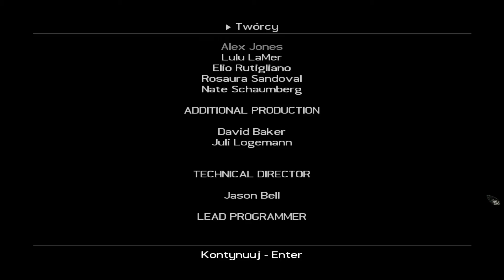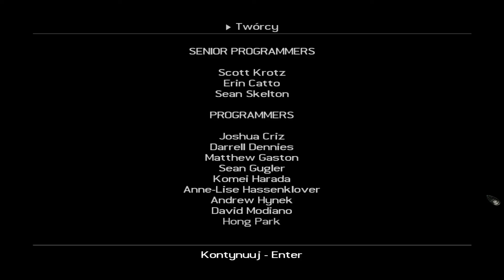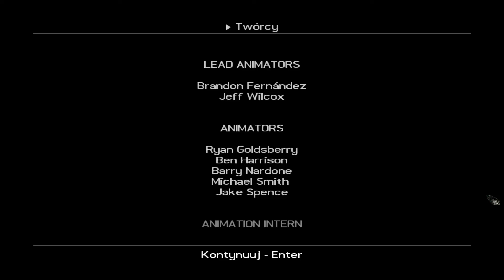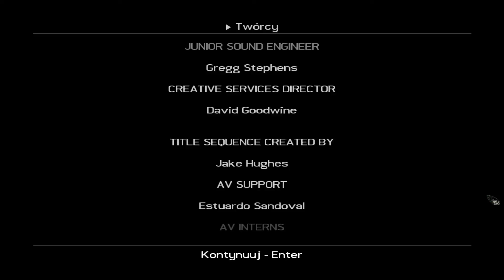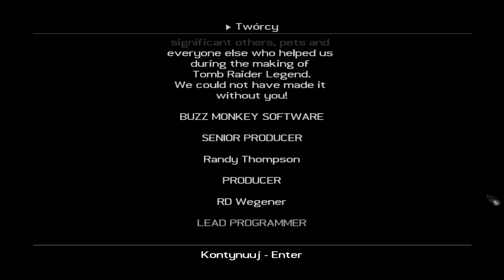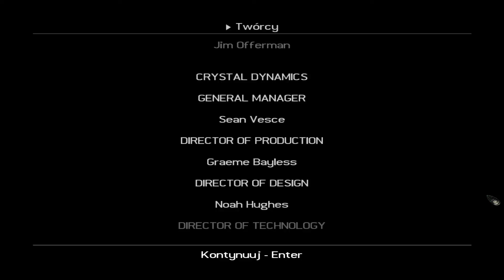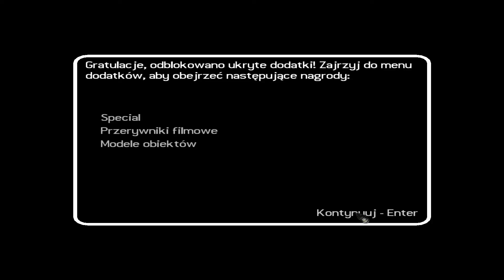Tomb Raider: Legend - #10 END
Tomb Raider: Legend to siódma już odsłona legendarnej serii przygodowych gier akcji z seksowną panią archeolog, Larą Croft w roli głównej. Po niewątpliwej klapie, jaką okazała się cześć poprzednia Tomb Raider: The Angel of Darkness, produkcję tejże powierzono zespołowi developerskiemu Crystal Dynamics, producentowi takich gier jak Legacy of Kain: Blood Omen 2, czy Legacy of Kain: Defiance.
Autorzy tej części zdecydowanie zrywają z koncepcją gry zaproponowaną w The Angel of Darkness, dając w zamian rozgrywkę znaną z części pierwszej, co też ujawnia się w osobie Toby’ego Garda, oryginalnego twórcy Tomb Raidera, zatrudnionego przez Crystal Dynamics w charakterze „lead character designer”. Wracamy więc do eksploracji zapomnianych przez Boga katakumb, odkrywamy ukryte tam starożytnie tajemnice i omijamy czyhające tam pułapki. Na tym jednak nie koniec. Autorzy zadbali o to, by gracz nie mógł narzekać na nudę i monotonię, dlatego też Lara odwiedzi różne egzotyczne miejsca, dżunglę i ośnieżone szczyty górskie. Trafi również do Kuala Lumpur w Malezji, gdzie skoczy z Petronas Towers, najwyższego budynku świata.
Nowa część to kolejny raz zmodyfikowana Lara. Oczywiście nadal na ekranie widzimy seksowną, długonogą kobietę, ale zmianie uległy jej rysy oraz ogólnie proporcje ciała (m.in. mniejszy biust). Starano się urealnić bohaterkę i uczynić jej ruchy naturalniejszymi, co przełożyło się na zastosowanie w jej modelu około 10 tyś polygonów (poprzednio 4400), opracowanie nowych animacji ruchu oraz sugestywną mimikę twarzy. W czasie gry po raz pierwszy widzimy całą gamę gadżetów i broni, jakie nosi przy sobie Lara. Mowa tu zarówno o legendarnych dwóch rewolwerach, ale i także o innych gadżetach przyczepionych do jej pasa biodrowego, m.in.: lornetka, granaty, latarka, urządzenie komunikacyjne, czy zaczepy magnetyczne. Zmodyfikowano również nieco system sterowania oraz dodano szereg nowych ruchów jakie może wykonać nasza archeolog.